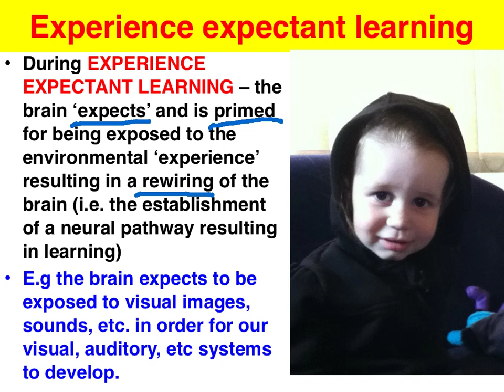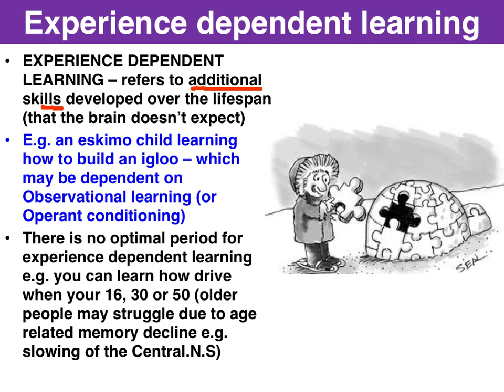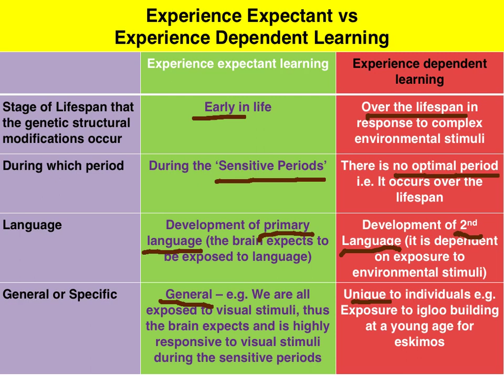Experience expectant learning - VCE Psychology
This clip distinguishes between Experience Expectant learning & Experience Dependent learning.